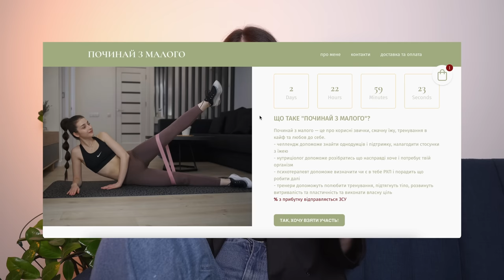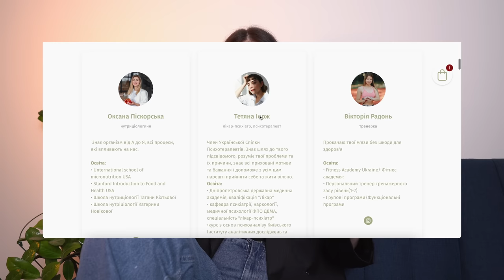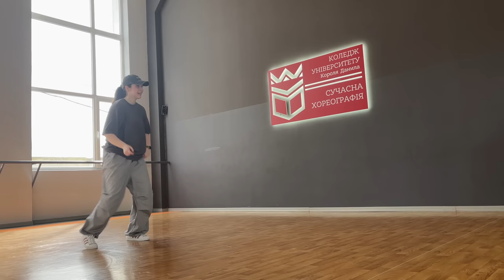БОДІПОЗИТИВ 📌 ХЕЙТ 📌 ХАРЧУВАННЯ БЕЗ ЗАБОРОН 📌| РЕАЛІТІ серія 4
Слава Україні🇺🇦

НАШ ПРОЄКТ  @vykupaitroha